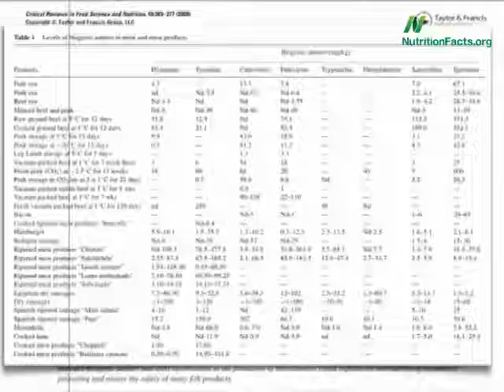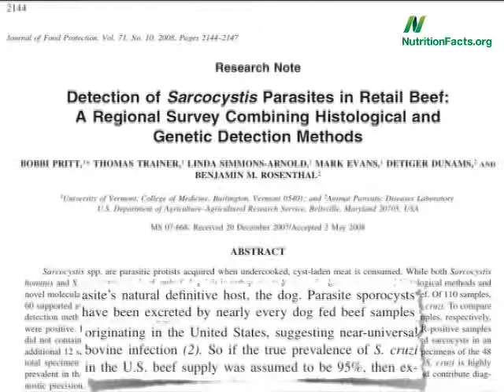Hra na hledání parazitů s Ministerstvem zemědělství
Uznávám, že předchozí téma bylo poněkud nevábné, zahrajme si tedy s Americkým ministerstvem zemědělství hru na hledání parazitů. Zhruba jednou ročně Americké ministerstvo zemědělství (USDA) testuje maloobchodní maso za účelem zjistit, jak moc je maso hospodářských zvířat zamořeno. Tak schválně, uhádnete, jak moc je zamořeno? Je to podle vás více nebo méně než 50 %?
Nejprve tu máme detekci parazitů způsobujících sarkocystózu v maloobchodním americkém hovězím mase. Takto paraziti vypadají, když jsou v mase. A takhle to vypadá v průřezu pod mikroskopem. Co myslíte? Je v USA více než 50 % vzorků masa zamořeno tímto parazitem, nebo je to méně než 50 %?
Tím hovězím masem krmili psy a špatnou zprávou je, že paraziti byli vylučováni téměř každým psem krmeným hovězím masem, pocházejícím ze Spojených států amerických. To naznačuje, že mezi hovězím dobytkem je tato infekce takřka všudypřítomná. Usoudili proto, že výskyt parazita v prodávaném hovězím mase bude prokazatelný u více než 95 % výrobků. To je rozhodně více než 50 %. Dobrou zprávou je, že konkrétní kmen, který v mase našli, naštěstí působí potíže jen u psů.